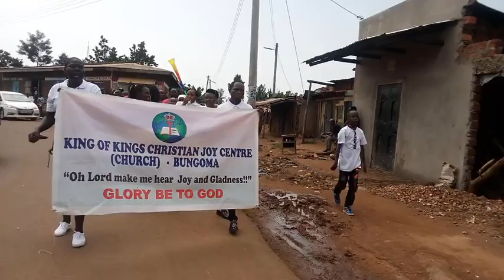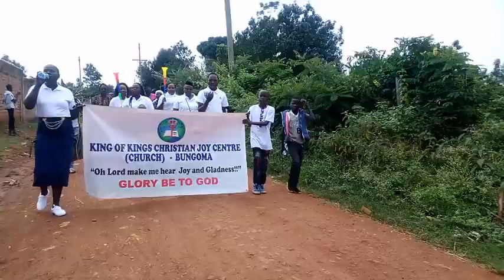KING OF KINGS CHRISTIAN JOY CENTRE MARCHING TO THEIR NEW CHURCH*837*2366#🥁 2024/08/25 MFUTU-SIO